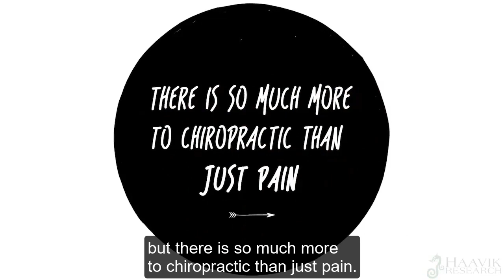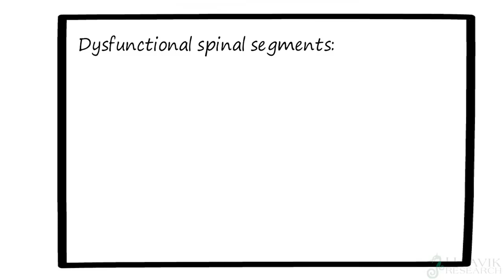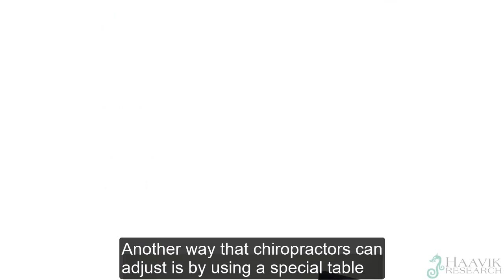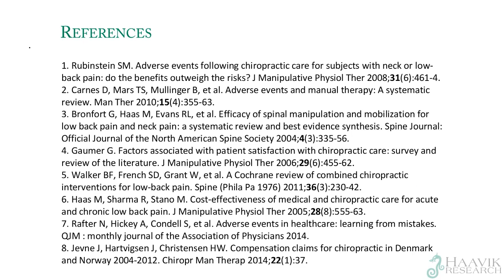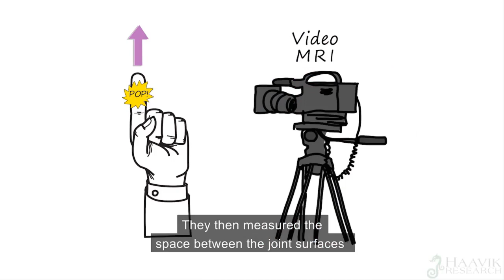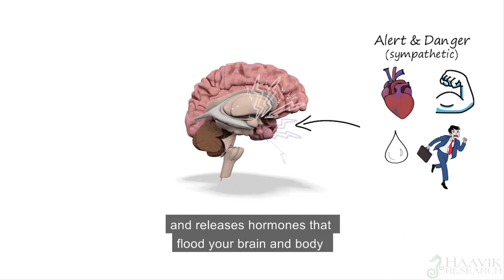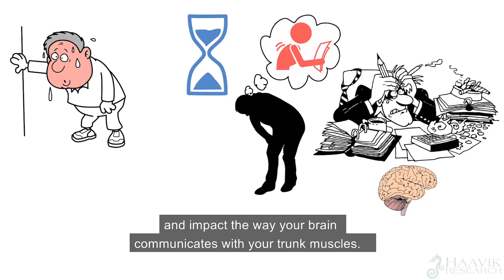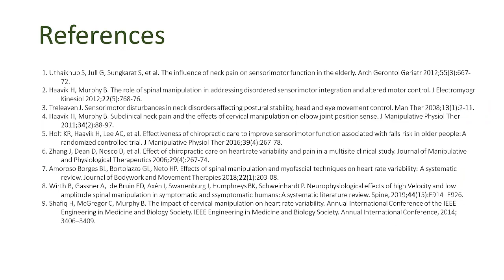Introduction To Chiropractic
Benefits of Chiropractic care easily explained.  Dr. Douglas DeSalvo DC collaborates with the leading researchers in the field to make the research easy to understand on why your spine is important to your health. Novato and Marin County leading chirorpractor